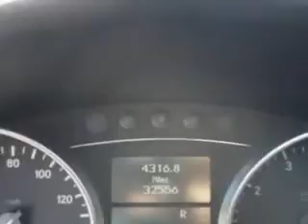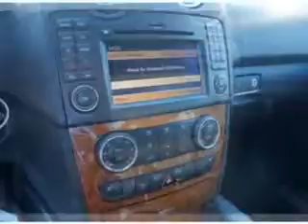2009 Mercedes-Benz M-Class Circle Infiniti West Long Branch, NJ 07764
Mercedes-Benz M-Class Check out this Arctic White Mercedes-Benz M-Class SUV 4X4, equipped with an automatictransmission.
MILES: 32,556
VIN:4JGBB86E59A460469

Circle Infiniti
301 Highway 36
West Long Branch, New Jersey 07764